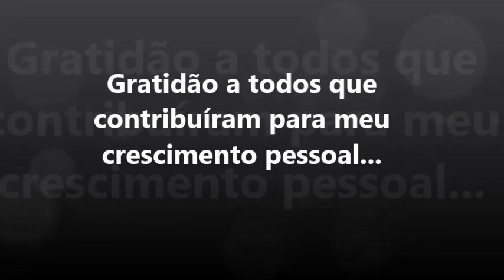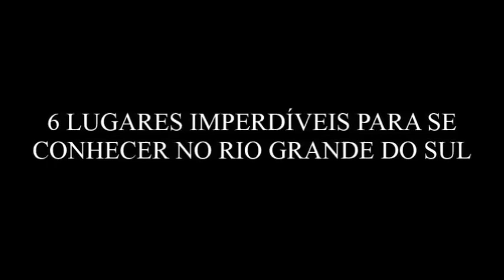Especial 1.000 inscritos - Somos 1k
Gratidão por mais essa conquista, já somos 1k e a família do canal está crescendo.

3 Unidades de Mini Frasco Portátil de Perfume

Equipamentos
Tripé Para Celular Com Iluminação de LED
Suporte Celular Universal Veicular
Kit Completo Ring Light Com Tripé
Mini Estudio Fotografico Com Iluminacao Compacto
GoPro The Handler 3.0
Kit 02 Microfones de Lapela Sem Fio

Livros Indicados
Como falar em público e encantar pessoas
Quebrando o hábito de ser você mesmo
Os segredos da mente milionária
Comece pelo porquê
Quem pensa enriquece
Rápido e devagar: Duas formas de pensar